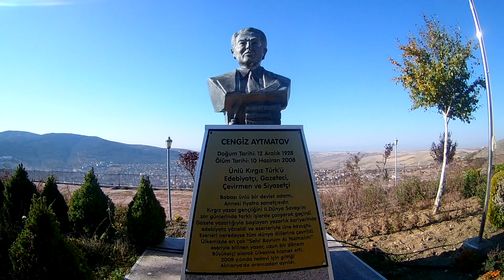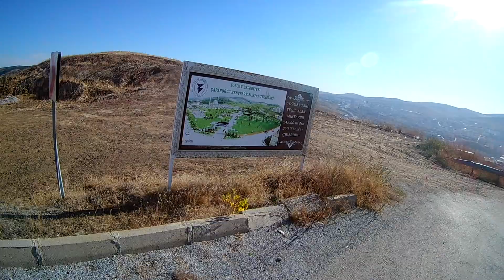Yozgat Nohutlu Tepe + Bisikletle iniş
Yozgat Nohutlu tepeden ufak bir kaç kare ve bisikletle iniş..
35 dakikada çıkabildim ama iniş sadece 3 dakika..
Belediye Sosyal tesisleri + Nohutlu baba + Piknik alanları